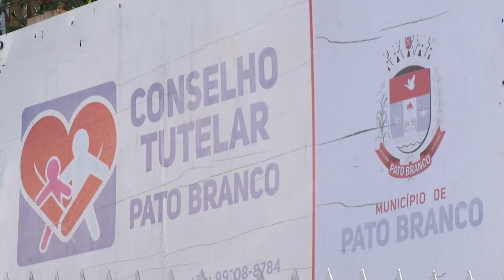Criança de 12 anos é vítima de abuso sexual pelo próprio pai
Segurança: O Conselho tutelar ouviu a menor.